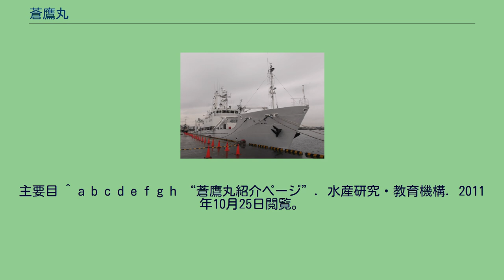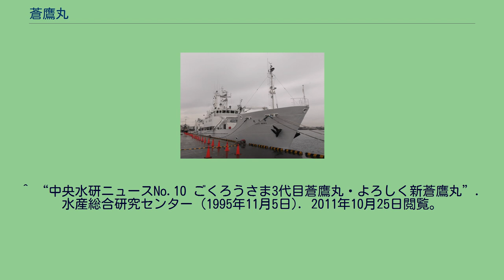蒼鷹丸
水産研究・教育機構
蒼鷹丸 (そうようまる) は、水産研究・教育機構が所有している日本の調査船。
同機構中央水産研究所に所属している。
蒼鷹丸は、本州、四国沖合の太平洋で海洋生産力調査、海洋放射能調査、海洋環境調査、漁業資源調査などの漁業に関連した海洋調査を行なっている。
母港は神奈川県横浜市金沢区の水産研究・教育機構中央水産研究所に近い横浜市金沢港であり、水産研究所桟橋という専用の桟橋を持つ。
水産研究所桟橋は立入禁止であるが、水産研究・教育機構中央水産研究所（横浜庁舎）の一般公開の際に見学可能である。
歴代の蒼鷹丸は日本近海の貝類の調査で先駆的役割を果たした。
1911年4月、三菱造船長崎造船所にて建造。
202トン、全長34m。
330馬力（およそ240kW）のディーゼルエンジンを動力とし、最大速力10.5ノット（およそ19km/h）である。
はじめは水産講習所に所属していたが、1929年に独立した水産試験場に移管され、1949年の改組によって東海区水産研究所に引き継がれた。
1955年に代船と交替。
1955年3月、佐世保船舶工業により建造。
257トン、全長36m。
500馬力のディーゼルエンジンを動力とし、最大速力11.8ノットである。
1970年に代船と交替。
1970年3月、臼杵鉄工所により建造。
494トン、全長46m。
800馬力のディーゼルエンジン2基を動力とし、最大速力14.3ノットである。
1989年の改組によって中央水産研究所に引き継がれ、1993年研究所の移転に伴い定繋港を横浜港に移した。
1994年に代船と交替。
1994年10月、三菱重工業下関造船所にて建造。
主要目 ^ a b c d e f g h “蒼鷹丸紹介ページ”. 水産研究・教育機構. 2011年10月25日閲覧。
^ “蒼鷹丸”. にらいかない. 2011年10月25日閲覧。
^ 調査観測船の船内 LAN について三菱重工技報 Vol.50 No.2 (2013) 船舶・海洋特集 pp. 19-23 ^ “蒼鷹丸(そうようまる)の調査”. 水産研究・教育機構. 2011年10月25日閲覧。
^ “中央水産研究所 2011年一般公開”. 水産研究・教育機構 (2011年10月). 2011年10月25日閲覧。
^ “蒼鷹丸(そうようまる)の名前がついた貝たち”. 水産研究・教育機構. 2011年10月25日閲覧。
^ “中央水研ニュースNo.10 ごくろうさま3代目蒼鷹丸・よろしく新蒼鷹丸”. 水産総合研究センター (1995年11月5日). 2011年10月25日閲覧。